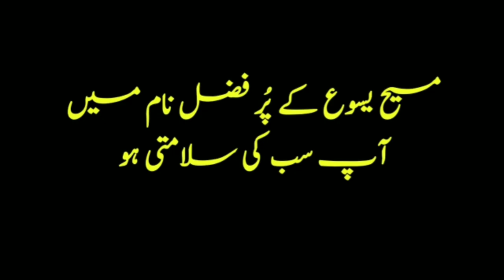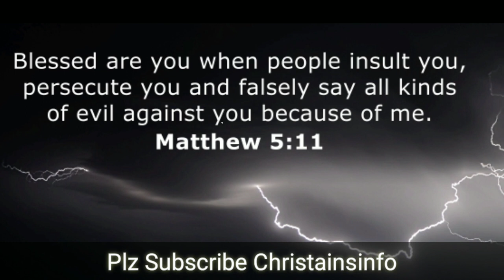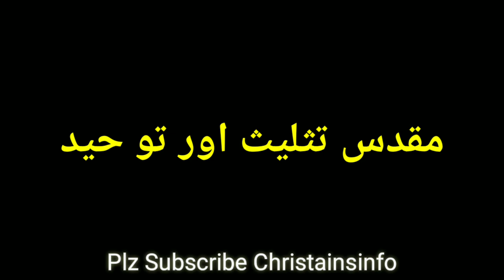Padri Shafiq Kanwal │Christian Apologist Padri Shafiq Kanwal